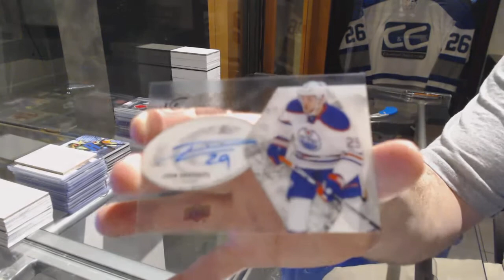Karlsteck's 16-17 Upper Deck Ice Hockey Box Break